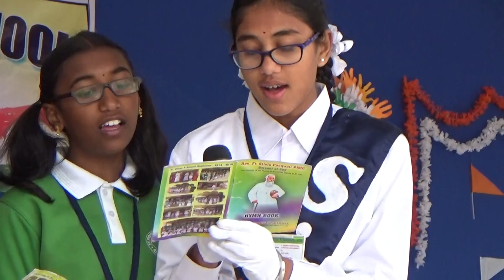Into that heaven of freedom my Father , Let my country Awake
Republic Day honors the date on which the Constitution of India came into effect on 26 January 1950 replacing the Government of India Act as the governing document of India's.. here are performances..

- Albert Einstein

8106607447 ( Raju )